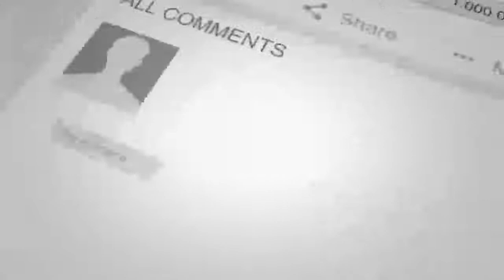پـ.ارلمان داغـ.دار شد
خبر عاجل
مهم
دیدنی
تازه
داغ